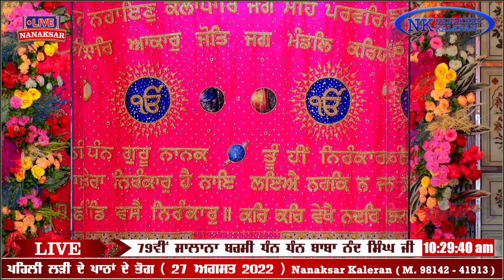Ardas on Patthan De Bhog First Tern || 79th BARSI BABA NAND SINGH JI NANAKSAR || 27 AUGUST 2022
Ardas on Patthan De Bhog First Tern || 79th BARSI BABA NAND SINGH JI NANAKSAR || 27 AUGUST 2022. SANT BABA GURJEET SINGH JI.